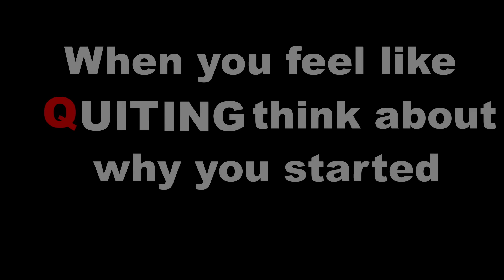Quit | About Life | Ft. Guru Lakshman, Sumithra Devi | Allomedia | Naakout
Allo Media Presents " QUIT "   ft. Gettimelam fame Guru, Sumithra Devi

The story about the Life of girl and boy and how they faces the comparison of this society

Crew:

Cast - Guru Lakshman, Sumithra Devi,  Koan,  Raju,
           Sadhasivam Senthilrajan

Written & Directed - Karimullah

Cinematography -  Sasi Kumar.Ci.Mu

Editor & Sfx  : Deepak Anto V

Poster Design -Jeevanandham . DJ

Direction Team   - Sadhasivam Senthil Rajan

 Cinematography  Team - Naveen Kumar, Dharun, Yash

Executive Producer - Janani, Bala

Social Media Manager  - Vijay Kumar

CFO - Vishwa

Channel Head - Raja S